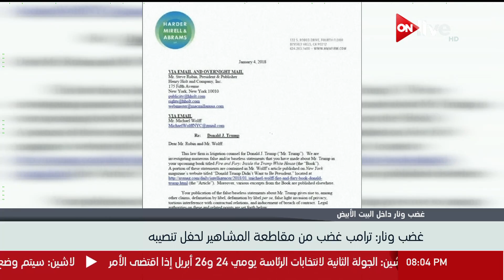غضب ونار داخل البيت الأبيض .. غضب ونار : ترامب غضب من مقاطعة المشاهير لحفل تنصيبه